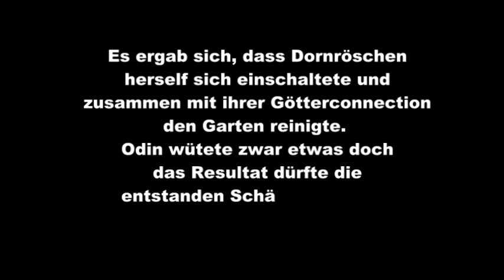Onkel Torsten, warum sieht dein Garten so verwüstet aus?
Das Jahr 2020, das Jahr der Reingung und Offenlegung. Auch der Permagarten vom Segelohrenbob blieb nicht verschont. Viele haben dabei geholfen,1000 Dank an euch.
Der Titeltext stammt von einem 5 jährigen Junge der morgens nach dem Aufstehen den bereinigten Garten das erste mal sah.
Das Titelthumbnail stammt von einer Kölner Künstlerin die den Garten in bereinigten Zustand auf Leinwand brachte.